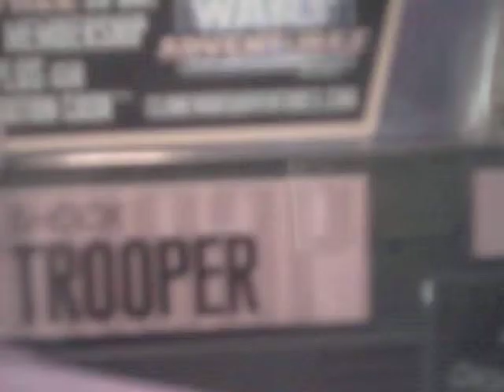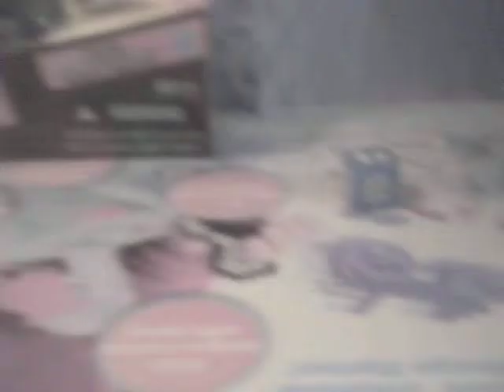Star Wars Saga Legends Shock Trooper Review.AVI